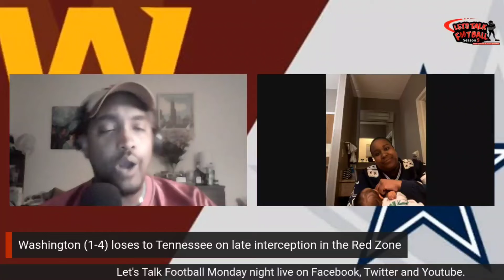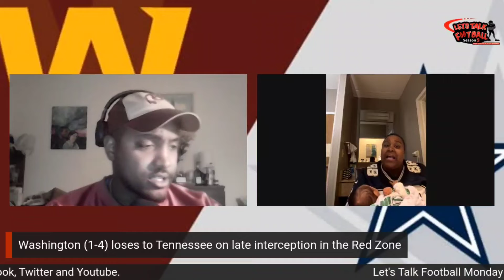The washingtoncommanders have made the missionimpossible list. Hardest road to the nflplayoffs